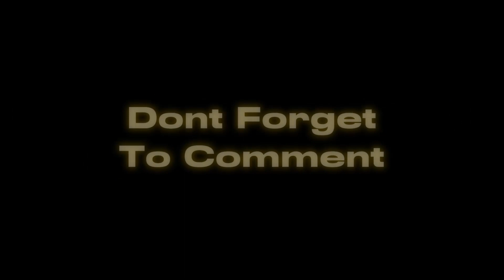Superhero 2.0 🦸 || A Gorilla Tag Montage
72 hz